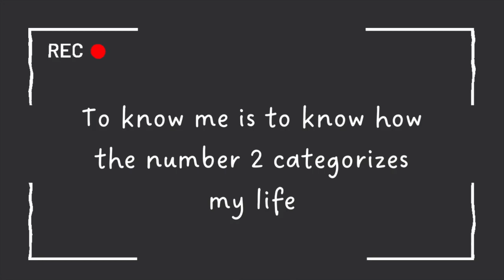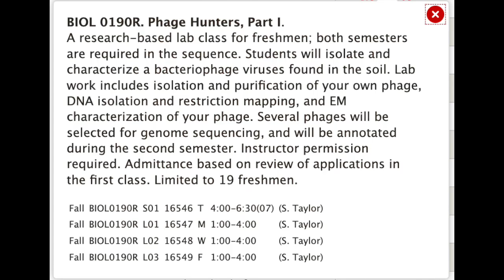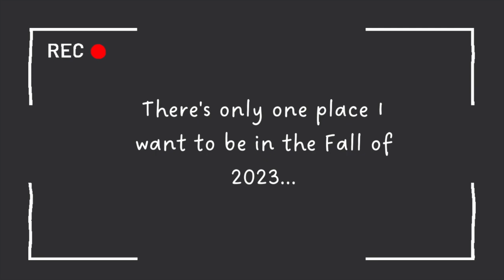✨accepted brown university video portfolio! (class 2027🐻)✨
Hi everyone! This is my first video so I thought it would be fitting to show this! Hope you enjoyed it! If enough ppl watch maybe i'll post more...

A little bit about me:
age: 17
camera: iphone lol
editing: imovie